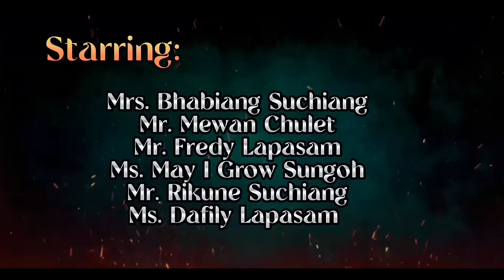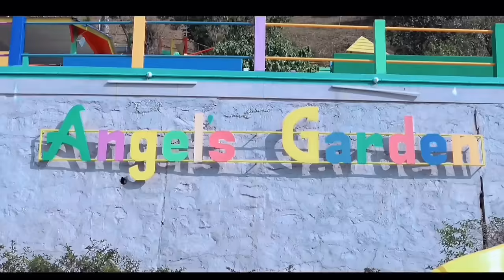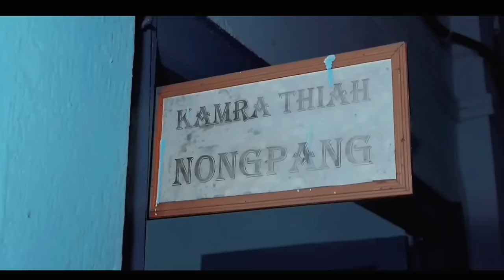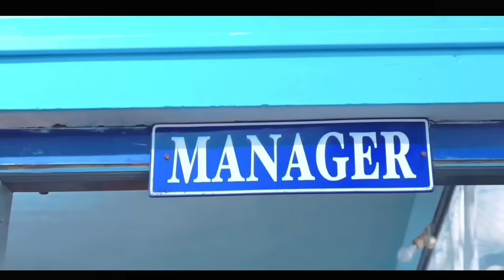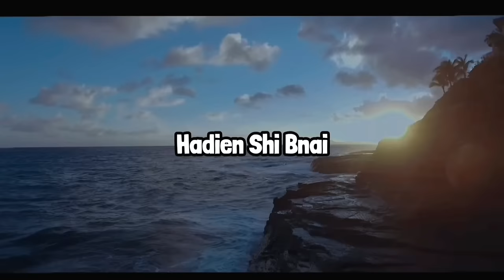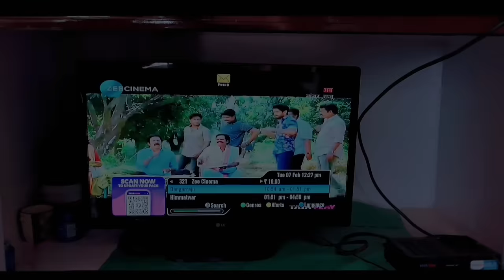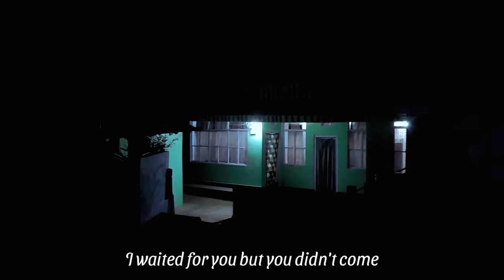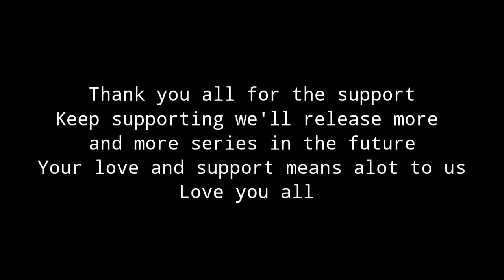I LEH CHA • FULL MOVIE • NAM SPECIAL PRODUCTION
1. Music by Hotham
Stream: smarturl.it/HothamMusic

ok